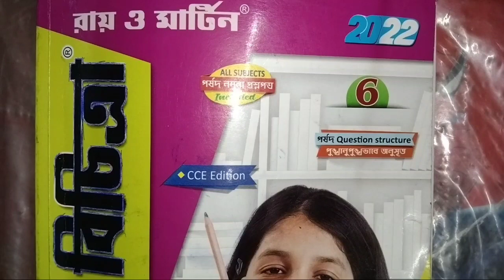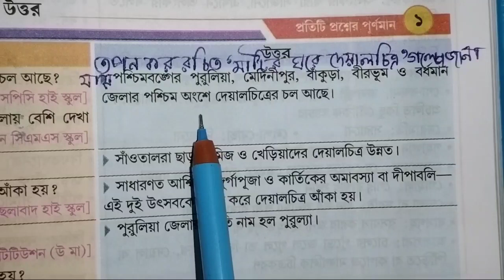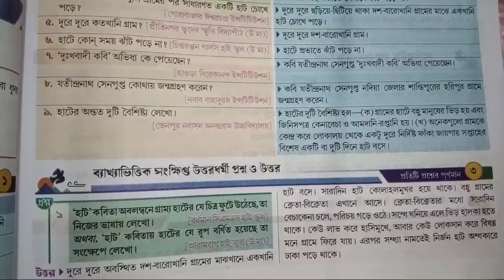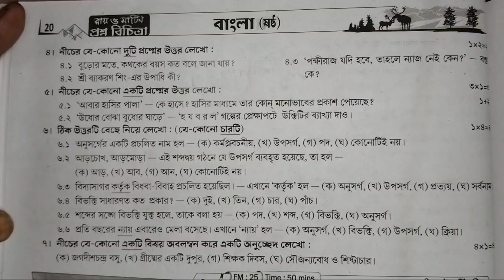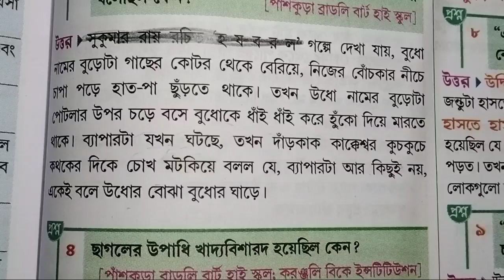class 6 Ray o Martin proshnobichitra Bengali( বাংলা)llModel Question paper 1ll2nd evaluation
class 6 Ray o Martin proshnobichitra Bengali( বাংলা)llModel Question paper 2ll2nd summative evaluation

class 6 ray o martin prashnabichitra Bangla
class 6 roy o martin prosnobichitra beng model question paper 1
class 6 Roy o Martin prashnabichitra Bengali  2nd summative evaluation
class 6 roy o martin prosnobichitra Bengali  school no1
class 6 roy o martin prosnobichitra Bangla  school no1 2022
bong Pathshala
bong Pathshala.com

Subscription❤️❤️❤️